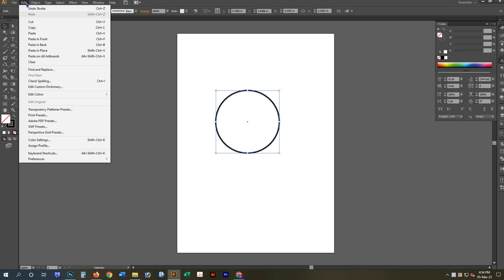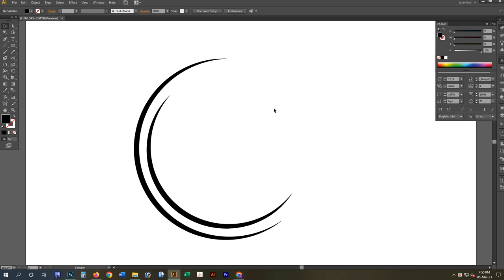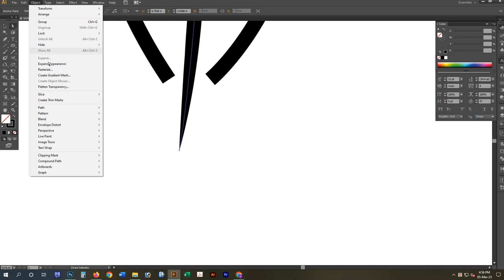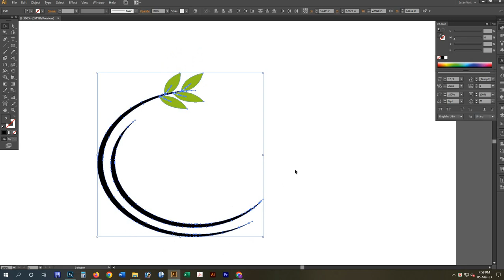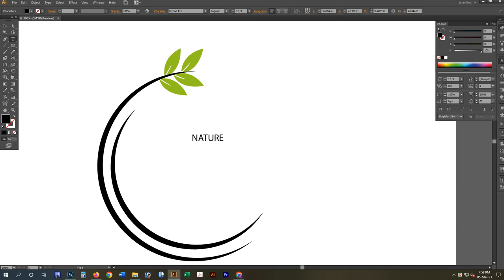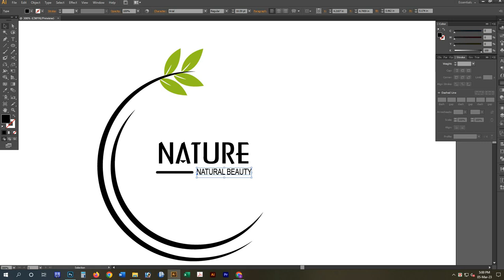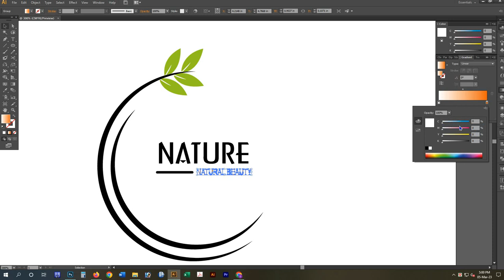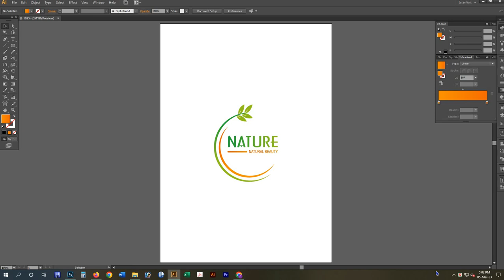Circol Natural Logo Design Adobe Illustrator CS6 Bangla